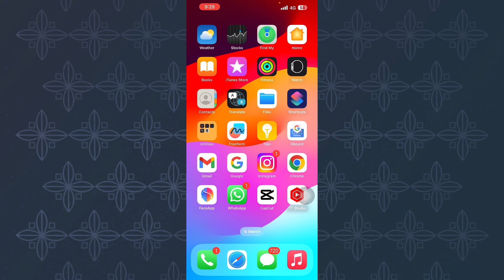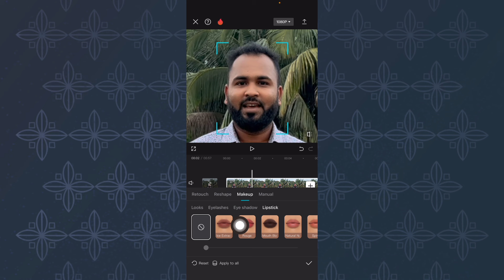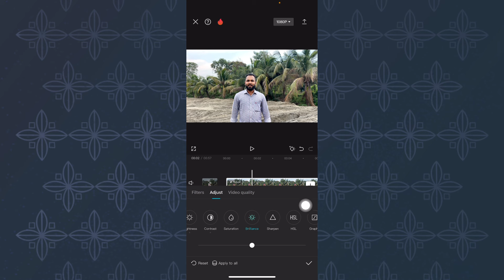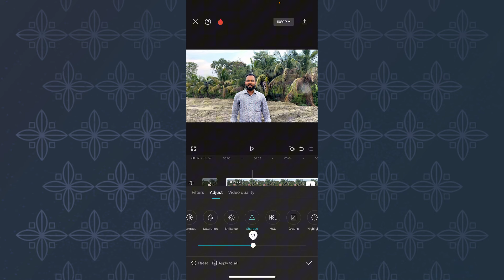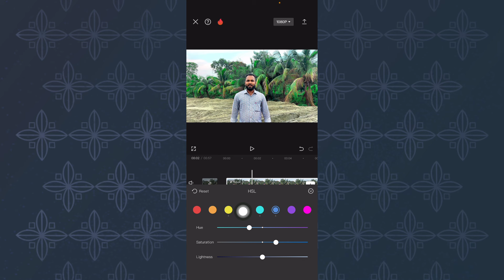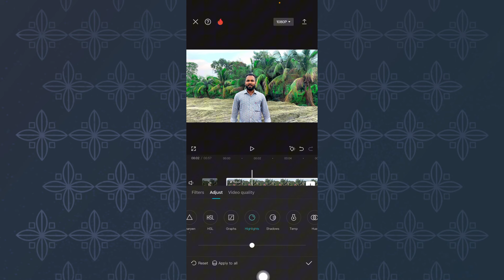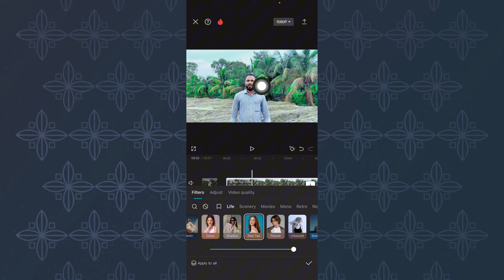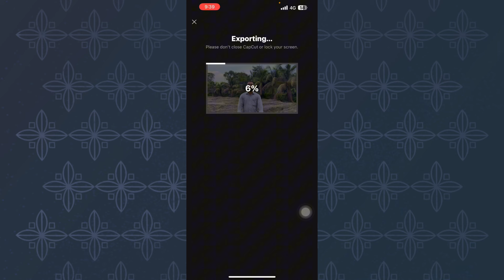এক ক্লিকে ভিডিও কালার এডিটিং শিখুন ‌।How to do video color editing। Tiger Riyad Tech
কিভাবে আপনার ভিডিওর ব্যাকগ্রাউন্ড কালার করবেন। এই ভিডিও থেকে শিখতে পারবেন।
How to change the background color of your video. You can learn from this video.